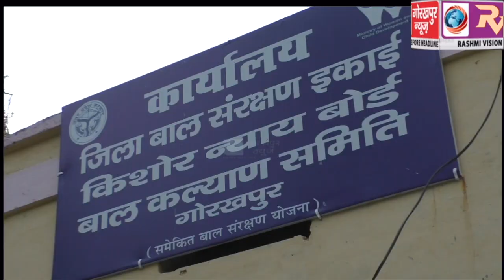इलाहाबाद हाईकोर्ट में तबादले के बाद किशोर न्याय बोर्ड के प्रथम मजिस्ट्रेट नुसरत खान को दी गयी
इलाहाबाद हाईकोर्ट में तबादले के बाद किशोर न्याय बोर्ड के प्रथम मजिस्ट्रेट नुसरत खान को दी गयी बिदाई, कहा यहाँ के लोगो के सहयोग को नही जा सकता भुलाया